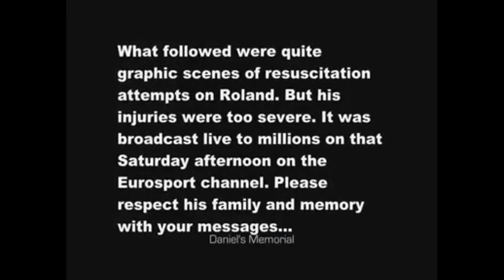RETOUR SUR LA MORT TRAGIQUE DE ROLAND RATZENBERGER A IMOLA EN 1994...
Première vidéo sur les pilotes décédés tragiquement lors d'une course de formule 1.

Je vous dis à bientôt pour une nouvelle vidéo.